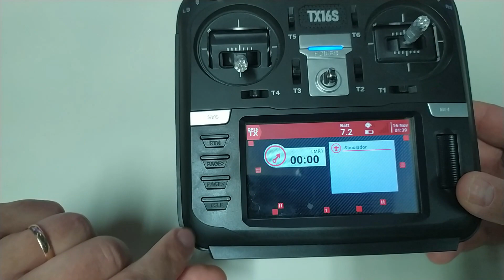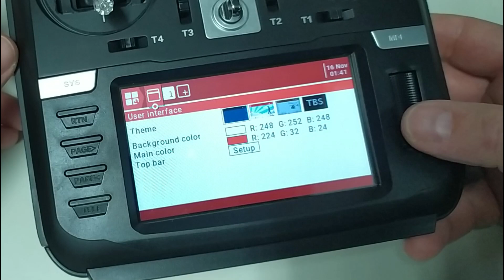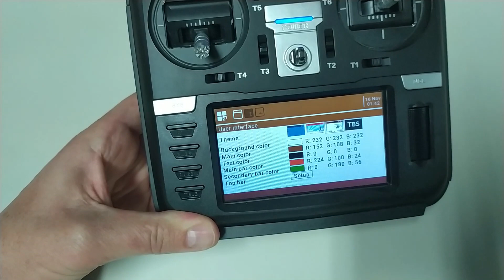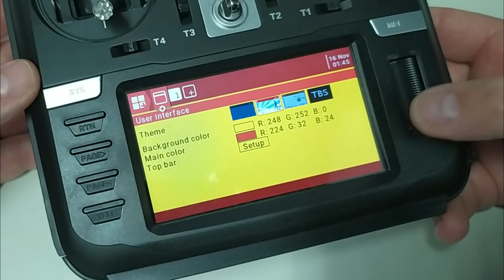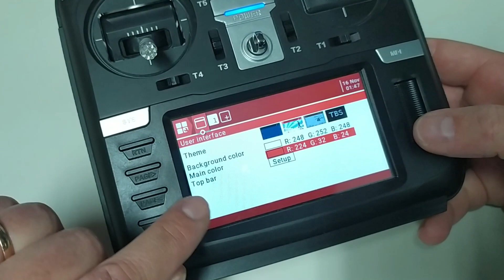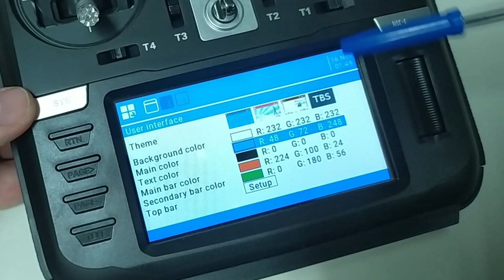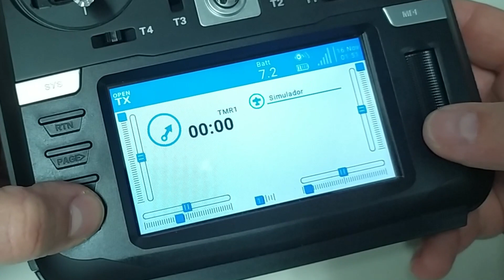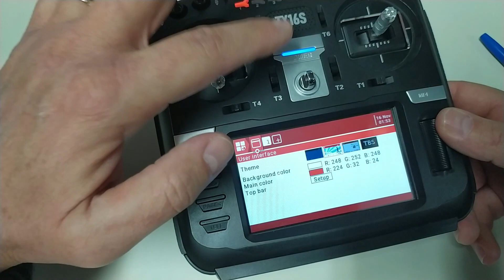Radiomaster TX16S - Cambiar tema de color, themes, personalizacion, colores personalizados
En este video compañeros os traigo otra pijada de la radiomaster tx16s y es como podemos cambiar el tema de color de la emisora. Podemos escoger entre 4 temas preconfigurdos y aparte de eso en algunos temas podemos personalizar todavia mas el color. Puede que sea una pijada pero si os gustan estas cosas igual que a mi os puede resultar util.

Video editado con Filmora X